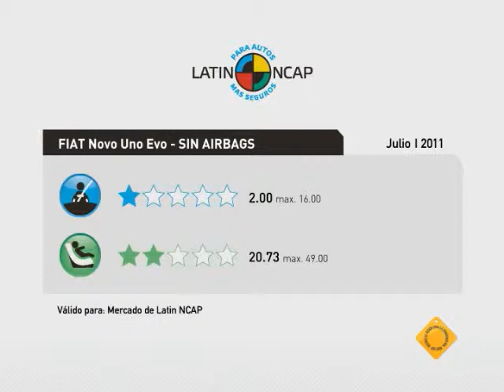FIAT NOVO UNO EVO - WITHOUT AIRBAG